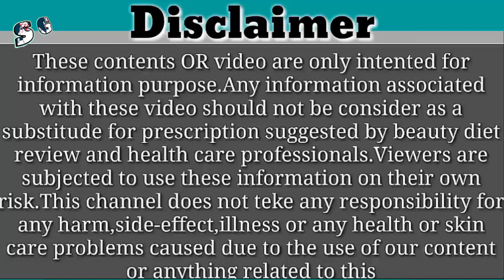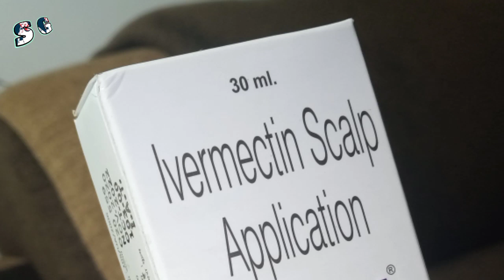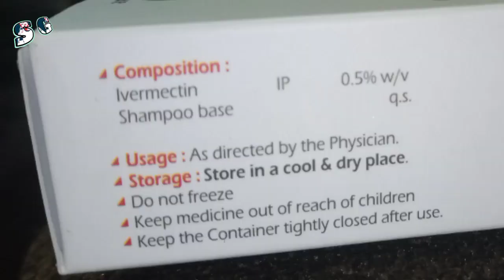मात्र-3 इस्तेमाल में जुएं-लीख जड़ से खत्म हो जाएंगे Invernol shampoo review for lice // SG Support